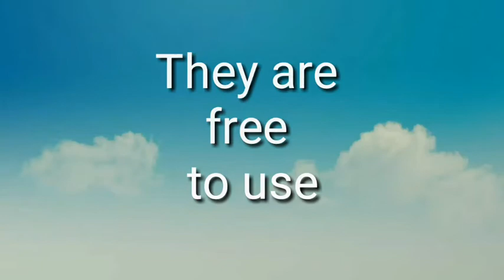stickman green screen walk || free to use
This is green screen video of stickman walk. It contains different types of stickman green screen walk that we see in our daily life. I am sure thst it will help a lot to beginner.
These effects are free to use which will save your lot of time.